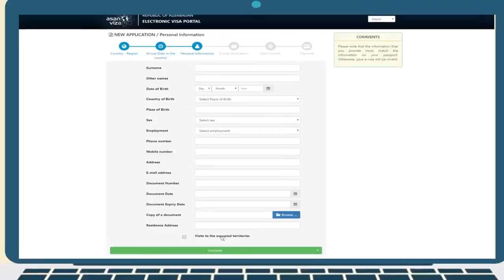ASAN Viza- eVisa - فيزا الكترونية الى اذربيجان